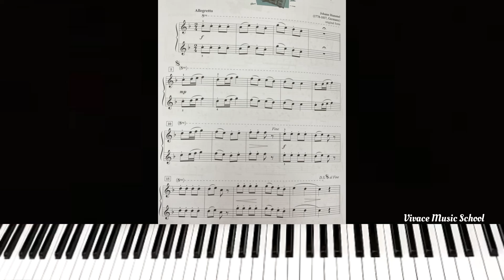Piano Adventures Level 4 Performance Book Pg 10 (Polka Opus 280, No.2 - Primo)